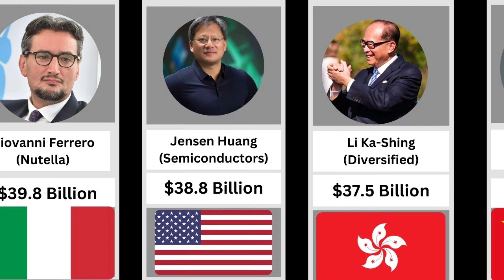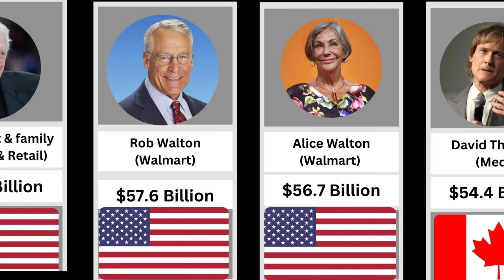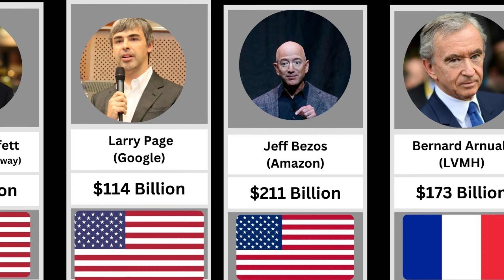Top 50 Riches People in The World |Top 50 Riches People in The World 2023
Hello friends! Today, we bring you the list of the richest people in the world for the year 2023, as published by Forbes. In this video, you will discover who made it to the list of the world's wealthiest individuals this year and learn about their financial status.

We provide information about the top 50 richest people globally, including details about their families, companies, and sources of wealth. We also delve into the strategies that have helped them achieve their financial success.

By watching this video, you'll gain insights into how wealth accumulates and how these individuals accomplish their financial goals.